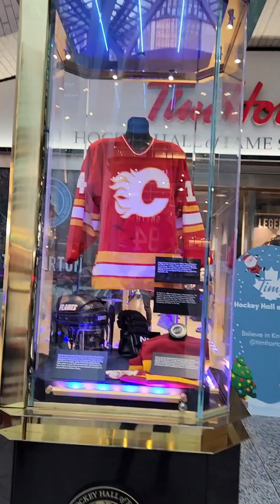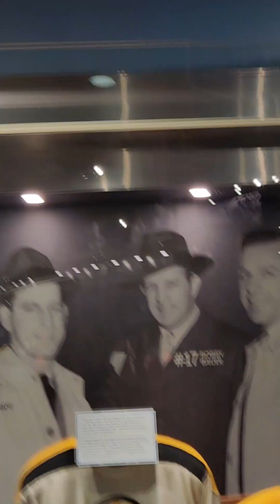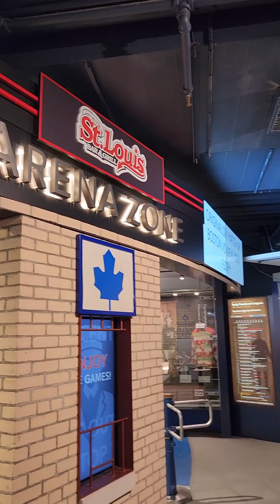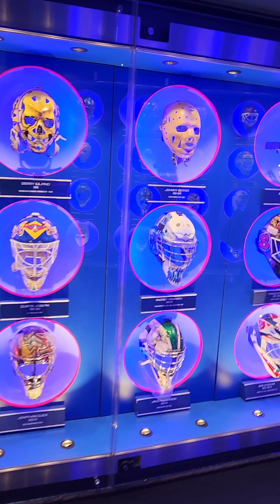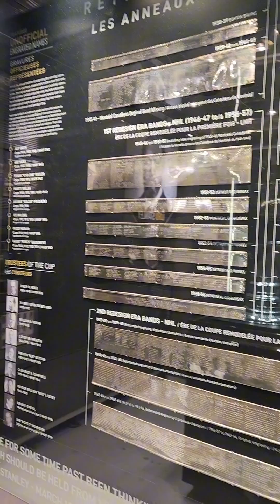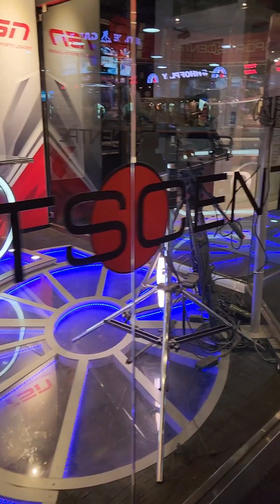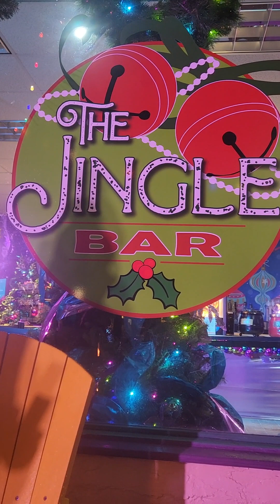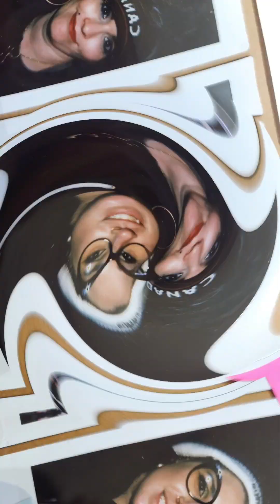Very Merry 2023 Christmas 🎄 ❤️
spending Christmas with family ❤️